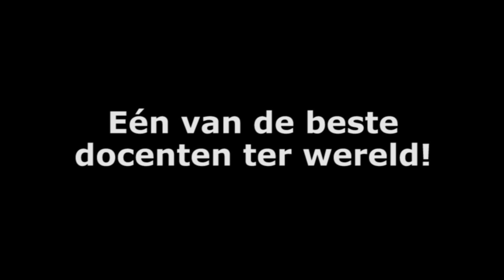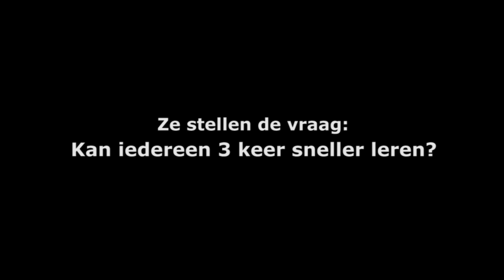2 Juni Delamar theater - Zo leert u alles 3 keer sneller - Florian Rooz & Laura Dekker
Florian Rooz en Laura Dekker presenteren ‘extreem leren’: dé manier om elke vaardigheid minimaal drie keer sneller op te doen. Florian werd op zijn 21ste plotseling één van de grootste muziekdocenten ter wereld, met duizenden studenten in meer dan zeventig landen. Laura Dekker werd wereldberoemd toen ze als jongste persoon ooit besloot om solo rond de wereld te zeilen. Als perfect praktijkvoorbeeld legt ze samen met Florian de door hem ontwikkelde twaalf mentale gereedschappen en acht stappen van extreem leren uit. Het duo heeft een schat aan unieke levenservaring en presenteert de leerstrategie aan de hand van prachtige verhalen en bijzondere gebeurtenissen uit hun eigen leven.

Wat is extreem leren?
Extreem leren is goed te vergelijken met bijvoorbeeld snellezen; een praktische techniek waarmee ieder mens kan leren twee keer sneller te lezen. Met extreem leren leer je elke vaardigheid minimaal drie keer sneller: of het nu om het leren van een taal, een muziekinstrument, of zeilen gaat. Wereldkampioenen, recordbrekers en topbedrijven als Tesla onderschrijven deze methode.